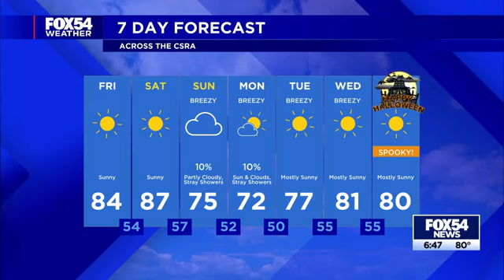Tori Smith 10/24/2024 FOX54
FOX54, Augusta Georgia